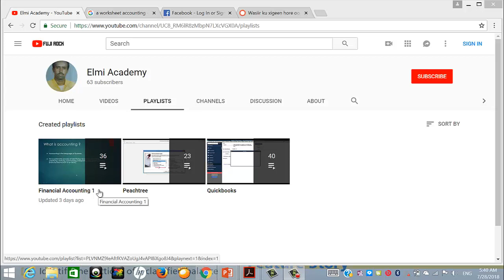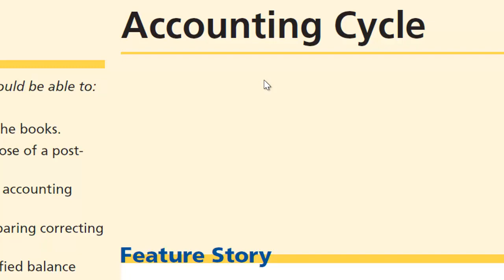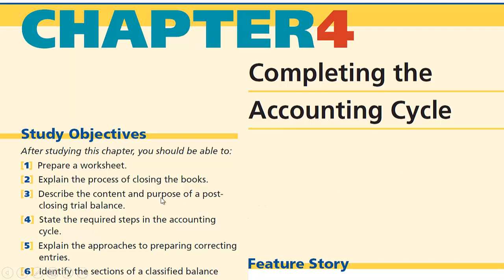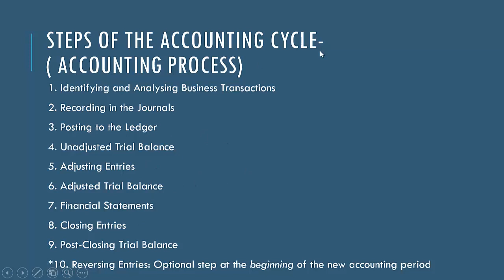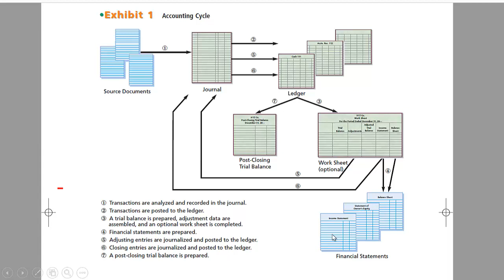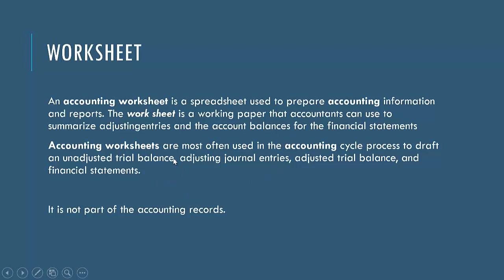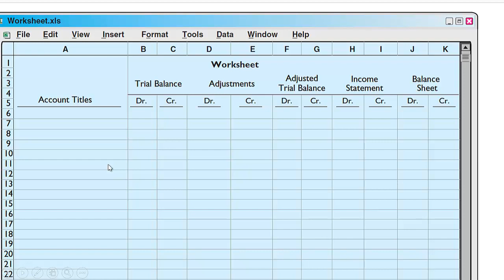Casharka 1aad completing the accounting cycle chapter4 financial acc1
Completing the accounting cycle - steps of accounting process.